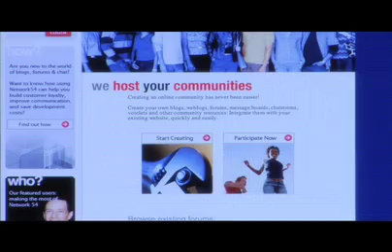Message board hosting service SUED for user-posted message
Chris Moser discusses a wrongful lawsuit against his company that hosts message boards.  "It seems silly that we are the ones that have to pay for someone else's shot at maybe making a lot of money."  Part of the FacesOfLawsuitAbuse.org campaign.